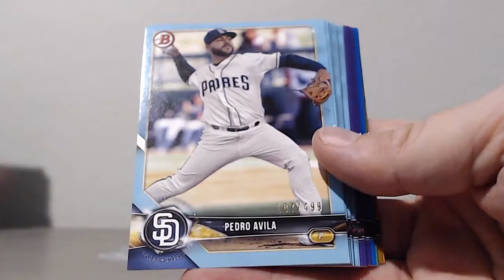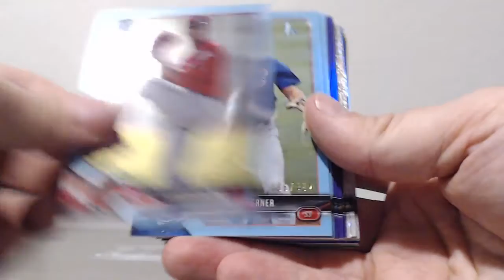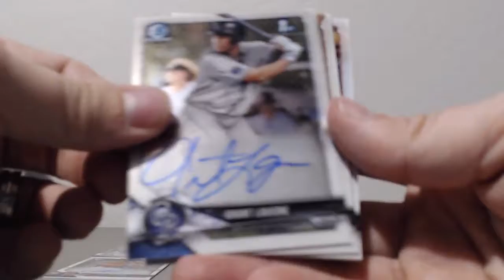2018 Bowman - 10 Case - Break #2 - RECAP Case #6